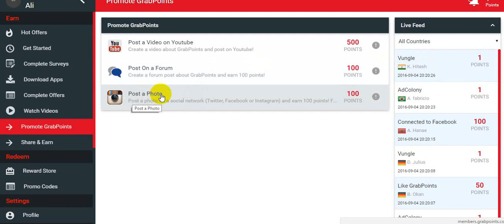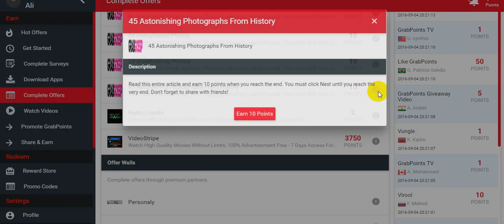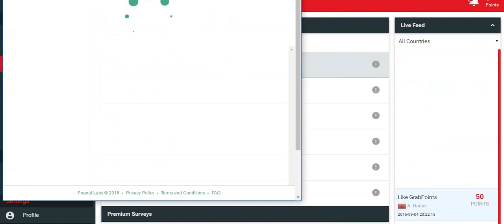MESTERALI BOOS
P9GQDN